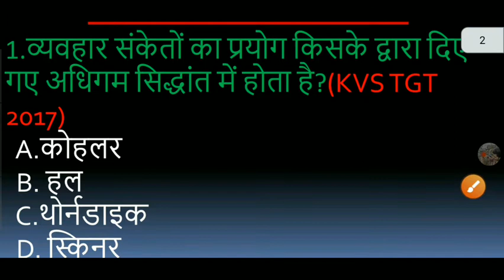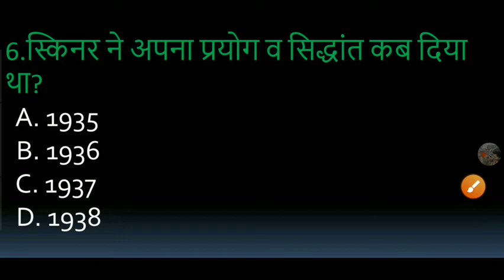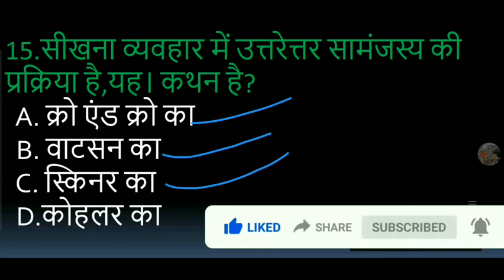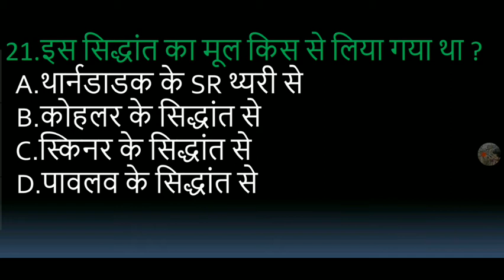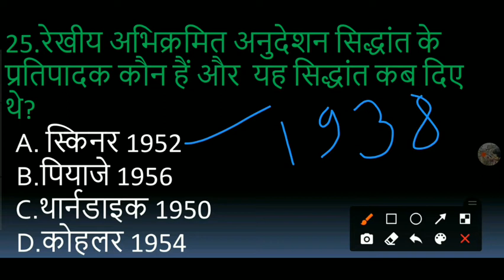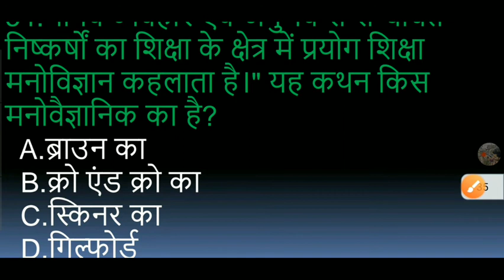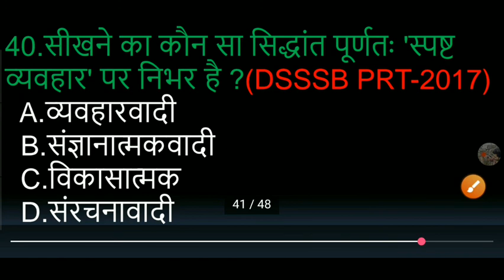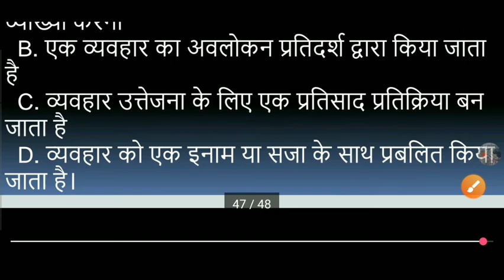।।*स्किनर से संबंधित प्रश्न*।।New trick with dd।।by prachi dengre।CTET,MPTET,HTET,REET,UPTET,DSSSB।।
👉इस वीडियो की pdf 👇
👉बाल मनोविज्ञान साइकोलॉजी psychology New trick with dd by prachi dengre
Whatsapp pr hii send करे👉 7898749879
vision ias test series 2021 prelims in hindi | New trick with dd |UPSC civil service test series|3rd ka part 3
vision ias test series 2021 prelims in hindi | New tri ck with dd |UPSC civil service test series| 1st test series ka 2nd part
विजन आईएएस टेस्ट सीरीज 2021 हिंदी में प्रीमिल्स | डीडी | यूपीएससी सिविल सर्विस टेस्ट सीरीज़ के साथ नई चाल |
विज़न आईएएस टेस्ट,vision ias hindi medium class,vision ias test series 2021 prelims,vision ias test series 2021 prelims in hindi,vision ias test series 2021 1st,
vision ias test series 2021 prelims new trick with dd
UPSC 1 Test Series 2021,Vision 2021,Test-1,vision ias test,New teick with dd deepanshu,all test vision ias,Vision ias hindi,how to join test series
vision prelims test series 2021,

vision mains test series 2021, vision ias test series discussion vision ias main test

series for 2020,

vision ias prelims 2021 test series, vision ias mains 2021 test series,

vision ias test series for prelims 2021, vision iae test series for mains 2021,

vision ias test series price vision ias test series in

hindi 2021,

vision ias test series for mains 2021 best upsc

test

series in hindi top 10 best test series for upsc, best 10 test series for ias vision ias current affair pt 365 Vision IAS notes,

Vision IAS Vision IAS study material Vision IAS

online test series when to join test series importance

of test series, how to join test series

UPSC Prelims Test Series, Vision IAS Hindi 2021,

UPSC Prelims 2021 test series, Vision IAS Hindi Test

Series 2021, EPFO UPSC IAS Prelims Test Series, Vision IAS Hindi Test Series 2020,Upsc EPFO 2020

Current affairs 2021 State Psc Exams

upsc ias test series 2020, vision ias hindi test series 2021 EPFO test series 2021,
Upsc
Upsc Syllabus

Upsc book Upsc current affairs
Upsc strategy
Civil Service Exam
Uppcs Syllabus
Upsc IAS, Upsc IPS,Upsc EPFO, NDA, CDS, Uppsc,
Uppcs, Mppcs, Bihar pcs, Ukpcs, Rajasthan pcs, State pse, RO/ARO, Samiksha Adhikari, Lower pcs,
Upsssc Lower subordinate, Upsssc, SSC, Bank po, IBPS, RRB, General Studies, General Awareness,
Current Affairs,
Vision Test Series, Upsc prelims mcq, Upsc mock
test, Upsc Test Series, Uppcs Test Series, Uppsc Test Series, Upsc Prelims Question Paper, upsc, upsc,
upsc upsc, upsc
international relations, geography, history,  Upsc previous year question paper in hindi, Upsc previous
years paper,